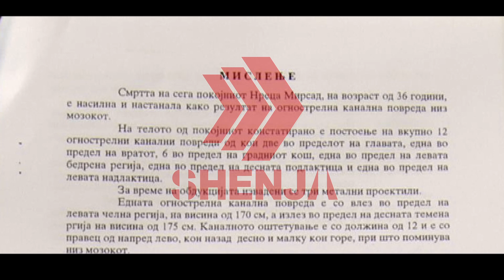EDHE EKSPERTIZA E NDRECAJT ME LESHIME